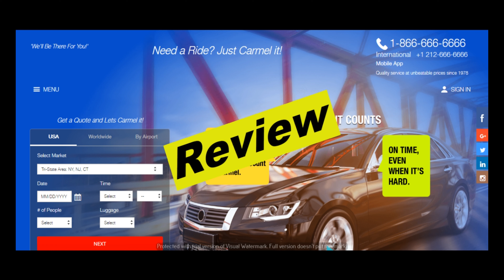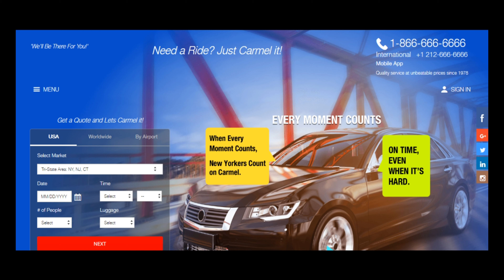Carmel Limo Review | Real User Reviews of Carmellimo.com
Video script:
Hello everyone, today I will be reviewing Carmel Limo. If you want to know if Carmel Limo is good, then please watch this video till the end, also if you are looking to read real user reviews left by users who have experience with Carmel Limo, then please checkout the first link in the description below, at the website - thecjreviews.com
000

Hello everyone, Carmel Limo is a limo service in New york city. Carmel Limo was launch on 28th, june, 2001. Currently, we don't have direct experience with Carmel Limo, so, we would like to invite everyone to leave a comment about Carmel Limo if you have experience with them on our website and also in the comment section below. By doing so, you will help everyone and let them know if they should do business with Carmel Limo.
000

Here are some of the reviews we found about Carmel Limo, I will read it out to you.

Here is a review by Dewitt.

He says "Best limousine service in NYC. I would highly recommend that anyone looking for a limousine to make their Prom or other special services uses this friendly, outgoing and extremely best limousine company."
next review is by Demetrius.

She says, "Very reliable and dependable. They are always early and waiting for the customer. Drivers are courteous and the trip is always comfortable. Reasonable prices as well. Please know that there is a $10 incentive for submitting this review so I encourage customers to submit reviews"
next review is by Emmy.

He says, "I needed a car with ailing elderly man for a trip to hospital emergency room . Carmel arrived within 15min of call got me promptly there Driver helped both getting into & exiting car
Altho I am being compensated for writing review ..would do nevertheless & will call Carmel for future need"
next review is by Diego.

He says, "This is the best way into and around the city. Drivers are professional, not like other car services where they don't vet the drivers."This is my review but I am awarded $10 Car cash from Carmel for sharing it"I would do this review even if there were no rewards."
next review is by Giraud.

He says, "I never had a problem with Carmel, have used them for years. I hope that my trust in them is not compromised by the same complaint this customer had. They have always been very fairly priced and reliable in all the years I have used them. With heavy traffic now in NYC, they are almost comparable to a city cab. And so much more comfortable."
And there are alot more reviews, if you also would like to leave a review for Carmel Limo, feel free to leave them on our website at thecjreviews.com or leave it in the comment section below. We hope you found this video useful and we thank you for co-operating with us by leaving your reviews.

000

People also search for:
carmel limo commercial